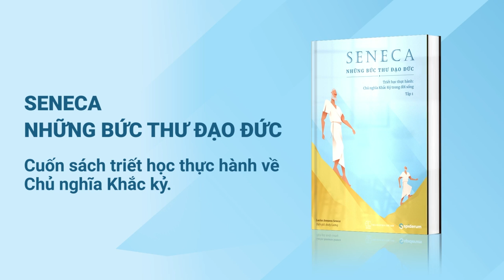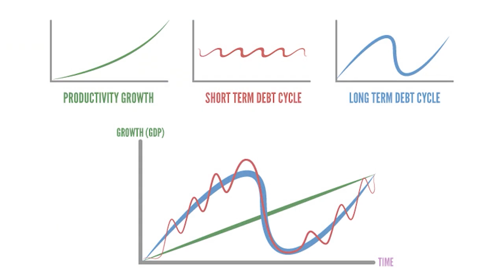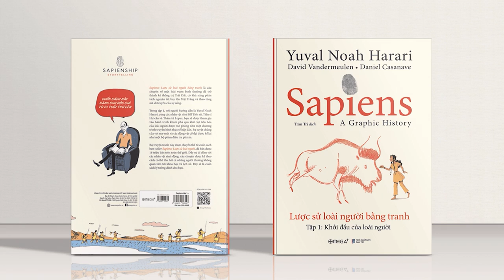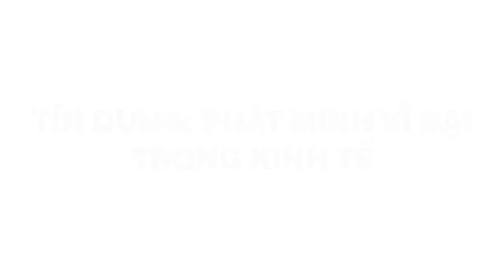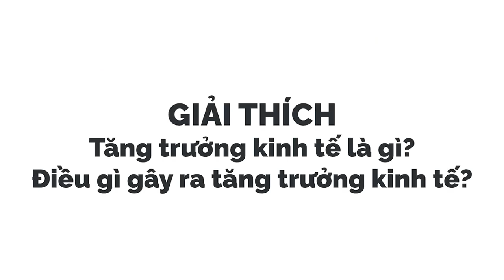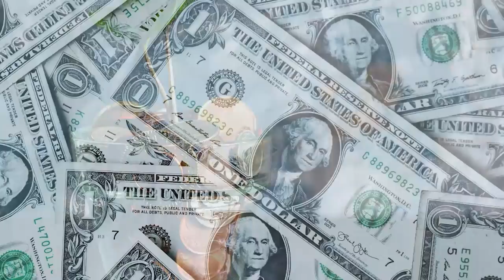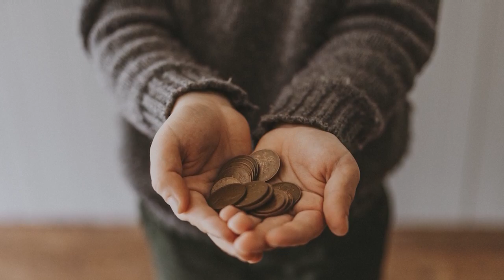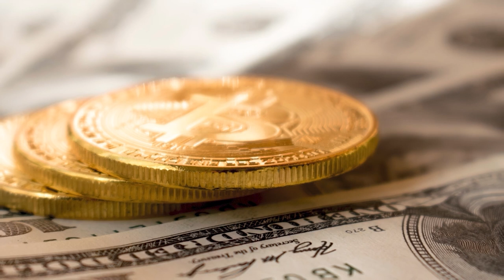NỀN KINH TẾ hoạt động như thế nào? | Gerard Do | TIỀN TÀI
Tín dụng là gì? Nó là nợ? Vậy bạn có hiểu nợ thật sự là gì? Nó là tín dụng?
Tín dụng là lời hứa của người mượn và niềm tin của người cho vay. Lời hứa sẽ trả nợ trong tương lai của người mượn và niềm tin của người cho vay là người mượn sẽ thực hiện lời hứa đó. Đó là 1 cách giải thích phổ biến.
Cách giải thích không phổ biến là bạn lấy phần thu nhập trong tương lai và tiêu xài ngay bay giờ. Hãy ghi nhớ khái niệm này vì nó sẽ giúp bạn hiểu tại sao chu kỳ trong thị trường tồn tại 1 cách song song với tín dụng (nợ).

Kênh Spiderum Giải Trí đã có Podcast, nghe tại đây:
Bài viết: Giải mã cách hoạt động cỗ máy kinh tế toàn cầu
Giọng đọc: Quỳnh Anh
Editor: nvh